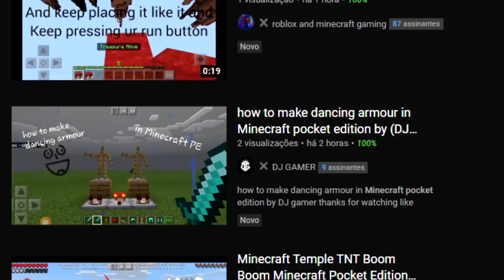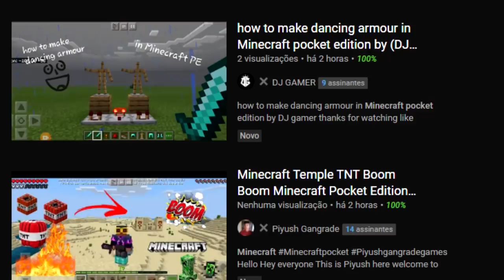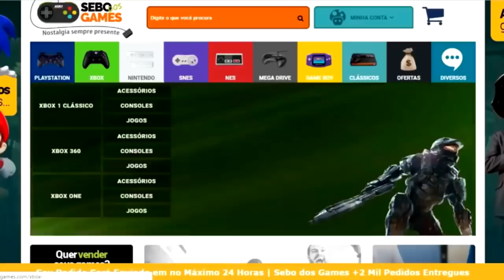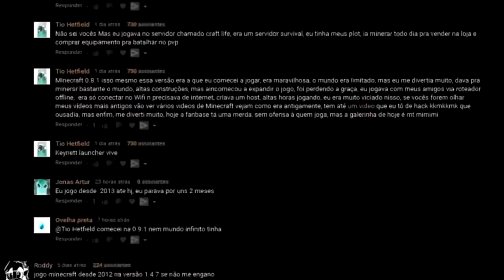POR QUE MINECRAFT ERA TÃO "ODIADO"? A ORIGEM DO ÓDIO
MINECRAFT é o jogo de maior sucesso de todos os tempos! todo santo dia muitos fãs estão indo secos procurando tudo quanto é conteúdo sobre a série de jogos! Entretanto, no passado esse jogo sofreu um hate simplesmente absurdo, com muitos demonstrando desgosto pelo game. Porém, hoje ele é amado de novo. E como isso rolou? Como ele foi tão odiado? E como ele se tornou tão amado? É o que mostrarei hoje! Eu sou Joe, e esse é o meu canal, Joeveno!

Sessão de Perguntas e respostas sobre o vídeo:

Todas as Versões DO MINECRAFT? Mais ou menos
Versões especiais DO MINECRAFT? Tem!
Segredos DO MINECRAFT? Tem!
Tem MINECRAFT? Sim!
História DO MINECRAFT? Tem!
Curiosidades MINECRAFT? Tem!
Easter Eggs MINECRAFT? Tem!
Among US? Meu canal é ligado ao jogo!
A verdade sobre MINECRAFT? Tem!
Referências Escondidas MINECRAFT? Tem!
Coisas que você não sabia sobre MINECRAFT? Com certeza!
Versões Desconhecidas do MINECRAFT? Tem também!
Versões Alternativas do MINECRAFT? Tem sim!
Novo MINECRAFT? Tecnicamente não :/
MINECRAFT ANDROID? Tem! Mostro quando saiu!
Novidades MINECRAFT ? Não :/
MINECRAFT versão beta? TEM!
MINECRAFT versão mobile? TEM!
MINECRAFT novo? Quem dera!
MINECRAFT vai acabar? Não
MINECRAFT novo jogo? Quem dera!
MINECRAFT versões antigas? Tem!
macete MINECRAFT? Não :/
MINECRAFT novo pra celular? Só o antigo!
MINECRAFT em 2021? Mais ou menos :/
MINECRAFT antigo? Tem
Evolução do MINECRAFT? Sim!
Problemas do MINECRAFT? Tem!
O motivo de odiarem o MINECRAFT? Sim
por que odeiam tanto o MINECRAFT? Também!